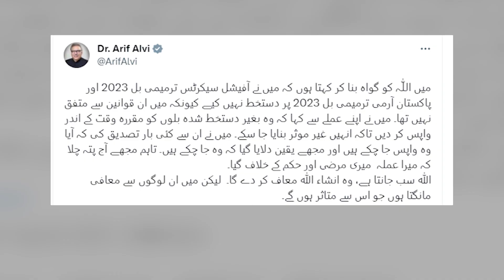Attorney General and Khawaja Asif Takes a Dig at Arif Alvi Tweet | Fast News HD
FOLLOWS US!